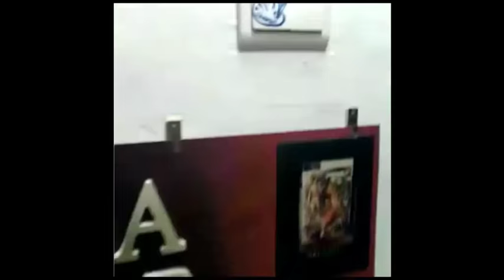Como se pinta una Acuarela Creativa.-10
Aqui en este video muestro los pasos para realizar una acuarela creativa sirviendose de una foto.

  -Todos los viernes realizo un sorteo en el que la persona ganadora recibe en su casa gratis un retrato a lápiz (a mano) de su foto preferida.Si quieres participar visita mi blogg y entra en la sección de SORTEO (si utilizas móvil acuerdate en ponerlo en modo Web cuando entres en la página) y sigue las sencillas y rápidas instrucciones...

-PARA APOYARME EN MI CANAL PUEDES INVITARME A UN CAFE: ☕️  🤩️🤪️
Datos de mi cuenta. ES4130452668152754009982